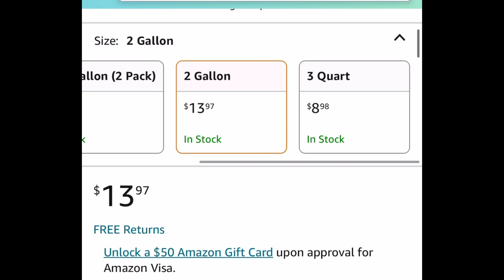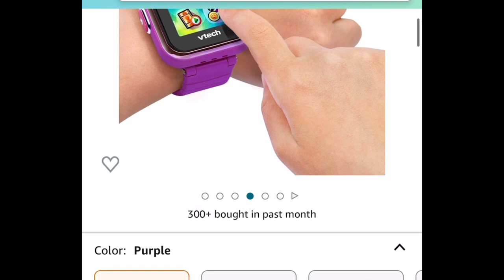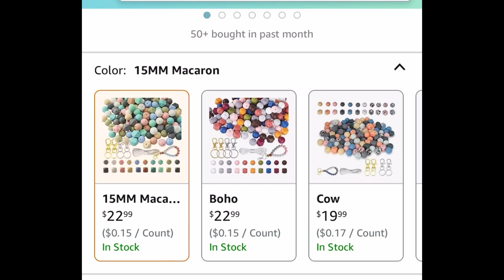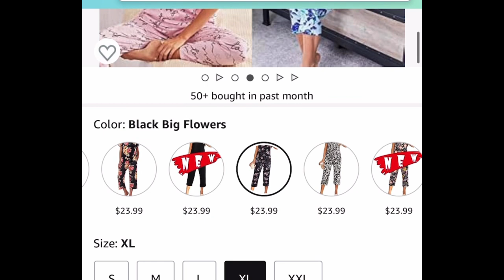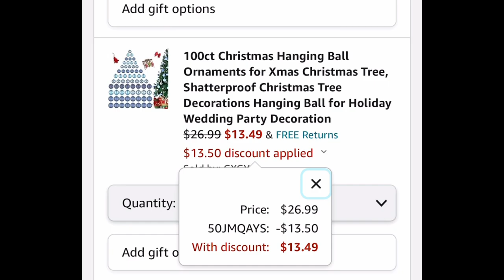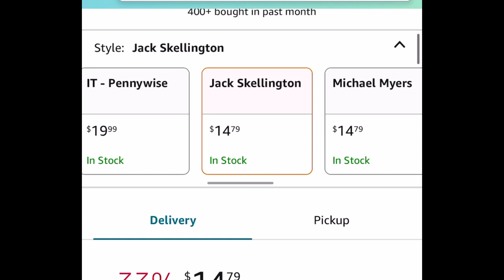Amazon finds with promo codes | space heater | silicone beads & more | October 28,2023 💗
Product links:

Amaz0N

Price drop🚨
5.00 (was 19.99)
Case Logic DCB-304 Compact System/Hybrid Camera Case

Price drop🚨
13.97 (was 34.99)
Anchor Hocking 2 Gallon Heritage Hill Glass Jar with Lid

6.78 (was 28.00) with clipped coupon
Under Armour Men's Blitzing 3.0 Cap

17.49 (was 34.99) with: 50IDLOWU
Women’s Backpack Purse

Triple discount 🥵 price drop🚨+ coupon + code
11.99 (was 59.99) with clipped coupon and: 50HFZ2CR
Electric Space Heater with Thermostat

Price drop🚨
26.46
VTech KidiZoom Smartwatch

As low as 9.99 (was 19.99) with: 50GJZQBAX
Silicone Beads Bulk Sets

11.04 (was 16.99) with clipped coupon
24 Count, Diamond Almonds Snack Nut Variety Pack

Price drop🚨
6.49
Biosilk Hydrating Therapy Pure Moisture Leave-In Conditioner Spray | 7 Ounces

11.99 (was 23.99) with clipped coupon and: CQLHNDK7
Women's Capri Pajama Sets

Price drop🚨+ code
19.99 (was 49.99) with: 50N5GCSQ
4 PCs, Women's Silk Satin Pajamas Set

12.98 (was 25.96) with clipped coupon and: 3558B1FD
Women's Memory Foam Slippers

17.99 (was 35.99) with clipped coupon
Large Kids Tent with Carrying Bag

4.50 (was 9.99) with: 558HNZUS
24 Players Thanksgiving Bingo Game

13.49 (was 26.99) with: 50JMQAYS
100 Count, Shatterproof Ornaments

9.59 (was 15.99) with: 407XUUQW
Set of 4, Pink Christmas Pillow Cover, 18x18

Price drop🚨
14.79 (was 22.99)
Chia Pet Michael Myers with Seed Pack